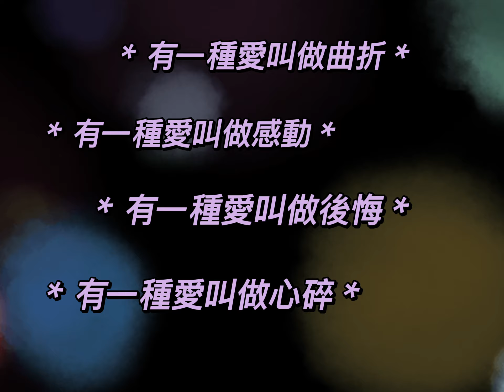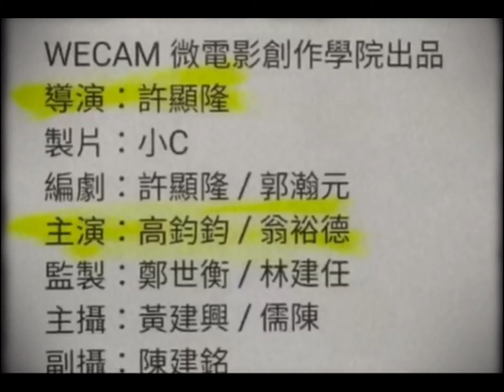《我迷失在妳編織的謊言迷宮裡 》✪【心碎篇 💔】『別來無恙，確實，你別來，我就無恙。』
為什麼人喜歡謊言甚於事實？
法蘭西斯．培根Francis Bacon：真理很值錢，但各種謊言混合在一起，卻可以帶給人快樂 !

歌曲: 趁早
演出者： 張宇
收錄專輯： 男人的好 新歌精選影音全記錄
發行時間： 2005 年

Hippo illustration 作者 : Joshua-baldi  Artstation